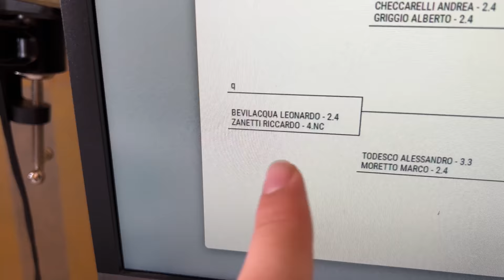il Mio Compagno 🙋🏻‍♂️ Primo Torneo di Padel FIT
Ecco il compagno con cui giochero il mio primo torneo di Padel FIT

●▬▬▬▬ INDICE ▬▬▬▬●
00:00 Introduzione - Tabellone torneo
00:25 Verso il Club
01:11 Come funzionano i punti FIT?
02:20 Avversari
02:53 Riscaldamento
06:03 Volee e Bandeja
07:07 Strategia di Gioco
07:56 Male male...
08:29 Strategia di Gioco - Avversari
09:44 Posizionamento
10:03 Partitella
12:55 Mentalità di Gioco
16:22 Strategia di Gioco